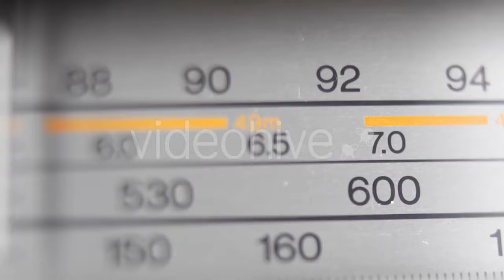Baby girl with mother paints picture with - (kids) Stock Footage | Mega Pack +40 items